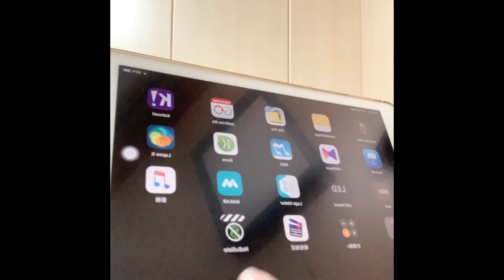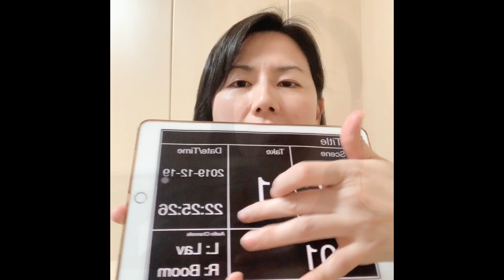推薦好用的場記板-APP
拍攝微電影時都會使用到場記板，不知同學對於場記板的功能了解嗎?
場記板有以下幾點功能：
1.可告知現場人員準備拍攝
2.可作為校色用
3.可作為多機剪輯時比對之聲音來源
4.可記錄影片片段的場景及第幾幕

然而若買不到場記板或是使用率不高不想另花錢，可以善用場記板App(以下推薦都是免費的哦)